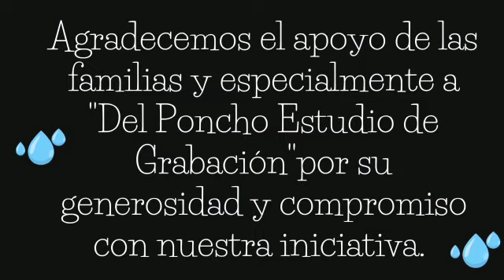Concurso OSSE 2022 - Colegio Fray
Concurso OSSE 2022. COLEGIO FRAY MAMERTO ESQUIÚ
3° GRADO "B"
Docente Belén Salinas
JUEGO "GOTITAS PREGUNTONAS"